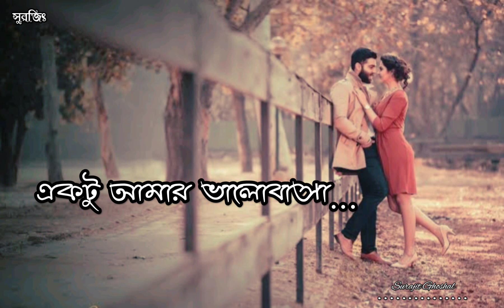Tomari Cholar pothe | New version | Whatsapp new status 2020 | Bangla status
O Tomari cholar pothe Whatsapp new status | Bangla status | Sad song

New Version
Cover Song
Status Song
Sad Status

Song : Tomari Cholar Pothe
Movie :
Singer :